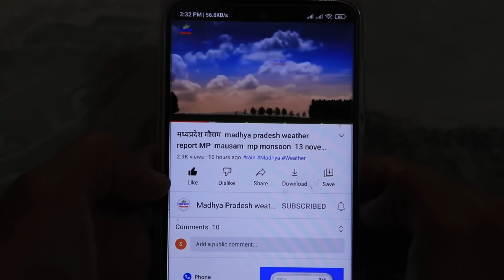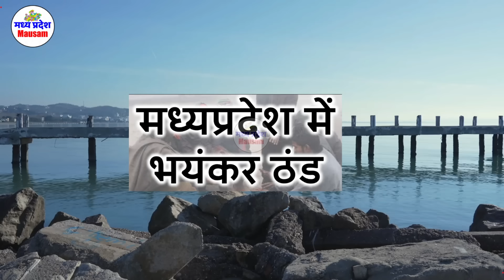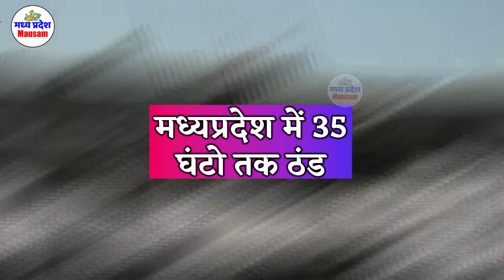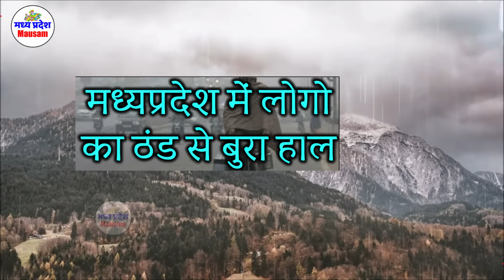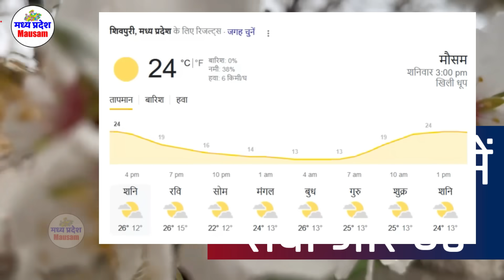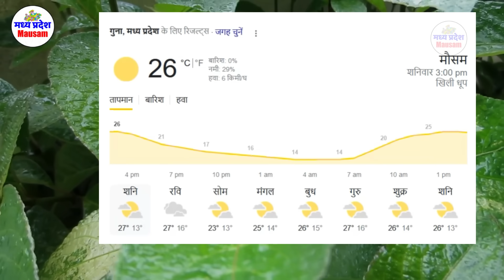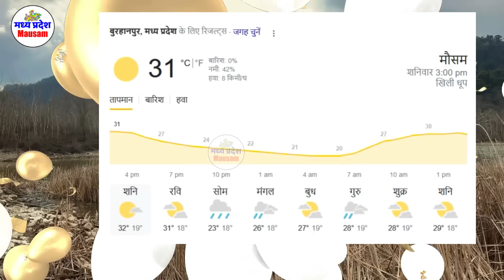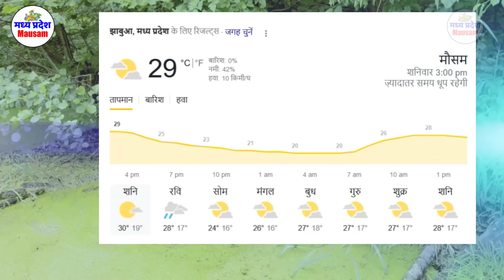मध्यप्रदेश में भारी बारिश madhya pradesh weather मध्यप्रदेश मौसम 26 नवंबर भारी बारिश 26 October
मध्यप्रदेश में भारी बारिश madhya pradesh weather  मध्यप्रदेश मौसम 26 नवंबर भारी बारिश 26 November

26 नवंबर मध्यप्रदेश 26 November

mumbai weather
indore weather
bhopal weather 26 नवंबर मध्यप्रदेश 26 November
delhi weather
gwalior weather
 26 नवंबर मध्यप्रदेश 26 November

मौसम केंद्र
 26 नवंबर मध्यप्रदेश 26 November

indore weather
26 November    2023
mumbai weather 26 नवंबर मध्यप्रदेश 26 November

delhi weather
 26 November    2023 26 November    2023
gwalior weather
मध्यप्रदेश मौसम  madhya pradesh weather report MP 26 November    2023 mausam  mp monsoon 26 November   2023

26 November    2023  26 November   2023

mumbai weather   26 November   2023  26 नवंबर मध्यप्रदेश 26 November
indore weather
bhopal weather
delhi weather
gwalior weather 26 November    2023
heavy rain heavy rain in mp Weather forecast weather forecast bhopal weather forecast bhopal today weather forecast flops weather forecast in bhopal 26 November    2023  26 November     2023

Weather Alert
मध्‍यप्रदेश में वर्षा 26 November 2023 26 November 2023
भोपाल समाचार
मौसम केंद्र

26 November    2023
madhya pradesh rain news today
meteorological department

indore weather
26 November    2023
mumbai weather

delhi weathery 26 November   2023  26 November   2023
gwalior weater
26 November    2023
bhopal weather
मध्यप्रदेश मौसम
मध्य प्रदेश में मानसून कब तक  26 November   2023
bhopal weather
मध्यप्रदेश मौसम